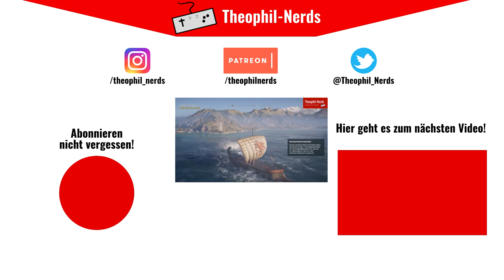COMPANY OF HEROES (Let's Play German/Deutsch) 🌍 03 (Strats-Tag) - Eine Kampagne der Panzerelite!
Company of Heroes definiert das Echtzeitstrategiegenre neu und erweckt die Entbehrungen der Soldaten, zerstörter Kriegsschauplätze und legendärer Schlachtfelder zu neuem Leben.

Über Company of Heroes:
Publisher: SEGA
Entwickler: Relic Entertainment
Genre: Action, Strategie
Plattformen: Microsoft Windows PC, OS X, iPadOS

WERBUNG